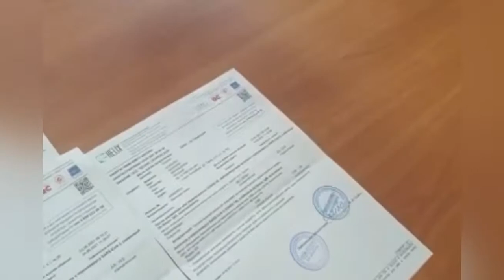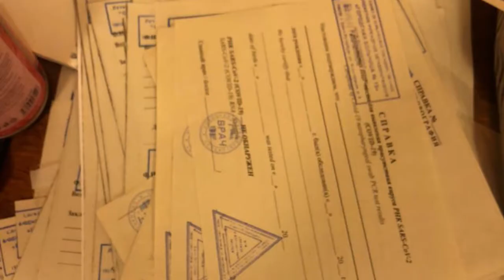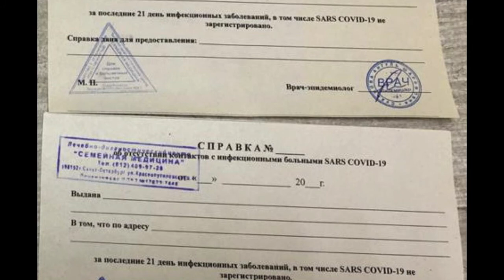Рейд по «липовым» ковидным справкам в Петербурге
Видео: ГУ МВД по Петербургу и Ленобласти